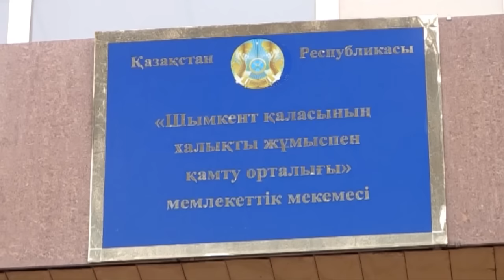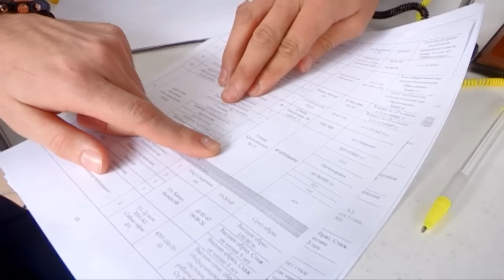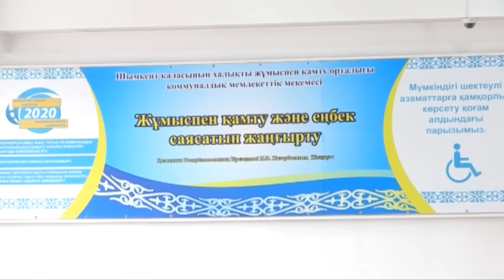Жастарды жұмыспен қамту жаңа бағдарлама